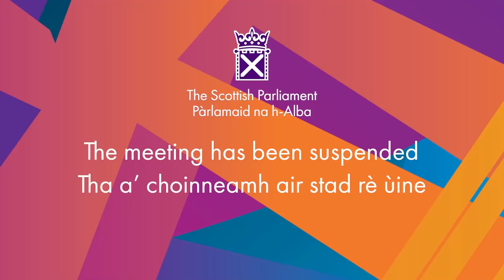First Minister's Questions - 4 May 2022